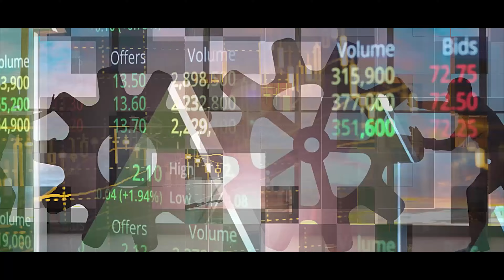Stock Market Bubble Explained: Crash Rumors & How to Stay Safe | Hindi | Bandhu4U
Market Bubble Explained: Crash Rumors & How to Stay Safe

• In this eye-opening episode of Bandhu4U, we dive deep into the concept of market bubbles and the rumors surrounding a potential market crash. Learn what a market bubble truly is, how to identify warning signs, and how to protect your investments when the market is at risk. With expert insights and practical strategies, this video will help you navigate the uncertainties of market volatility and ensure you're prepared for any financial downturn. Don't miss this crucial guide to safeguarding your financial future!

👉🏻Key Moments:
• What is a market bubble? Explained with simple examples
• Common rumors about an impending market crash
• Historical market crashes and what we can learn from them
• Practical tips for protecting your investments during a market crash
• How to stay calm and make smart decisions in times of market uncertainty

Search Titles:
• Stock Market Bubble | How to Save Yourself from Market Disasters?
• What causes economic bubbles?
• 2000 Dotcom Bubble Burst & Stock Market Crash - Explained in Hindi
• What are Stock Market Bubbles? (and What Happens when they Pop?)
• Share Market Bubble 2024 | stock market bubble explained

At Bandhu4U Services Pvt. Ltd., our mission is to empower you with financial knowledge, enabling you to make confident and informed decisions. Our seasoned experts bring a wealth of experience, ensuring you receive top-notch advice and strategies that stand the test of time.

🎯Why Choose Bandhu4U Services Pvt. Ltd.:
- Award-winning excellence in financial consultancy.
- 22 years of unwavering commitment and experience.
- Holistic guidance in trading, mutual funds, life, and health insurance.

Whether you are a seasoned investor or just starting your financial journey, our channel is designed to cater to all.

Bandhu4U Services Pvt. Ltd.